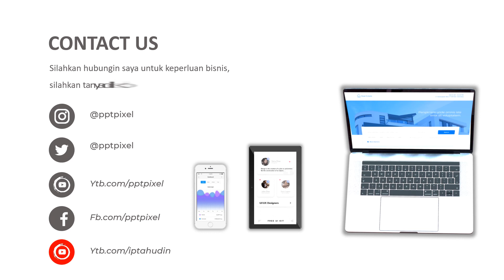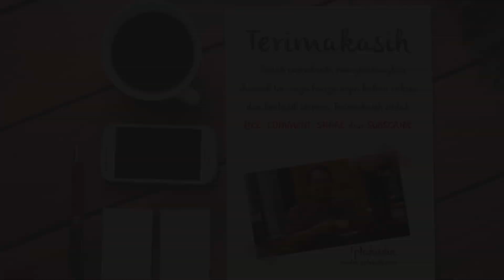Jasa Bikin Video Animasi, Promosi Produk, Company Profile, Iklan Terbaik & Murah di Rawa Pitu Gunun